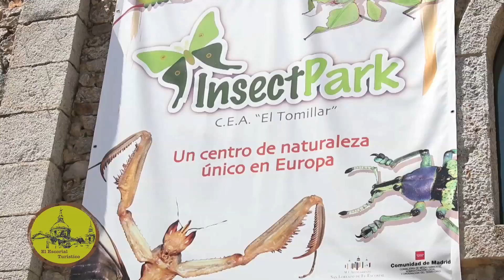Fiestas San Lorenzo 2016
Resumen de las Fiestas patronales de San Lorenzo 2016